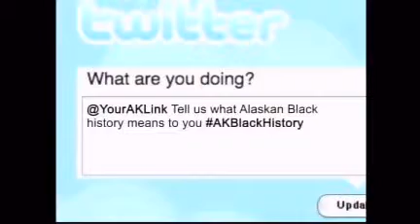Celebrating Alaskan Black History Part V: Looking to the Future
ANCHORAGE -  February marks a time to celebrate and remember influential African Americans, recognizing their role in U.S. history.
To commemorate Black History Month, Your Alaska Link shines a spotlight on achievements made by black Alaskans.
Join the conversation! Follow Your Alaska Link on twitter and tell us what you think about Alaskan Black History. Make sure to hashtag AKblackhistory!